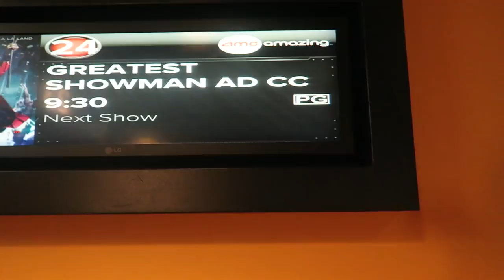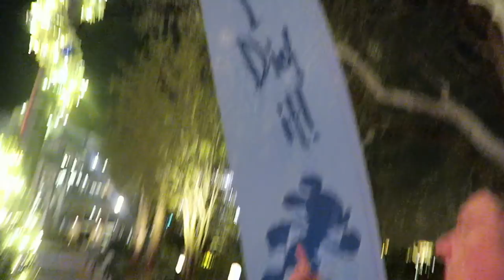Chelsea Jinxes Fantasmic & It Stops Mid Show!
Kristen and Chelsea come along for Fantasmic Friday, but it turns out to be not your typical performance... Some unexpected stops made for an interesting show. Then we head over to Disney Springs (again) to see "The Greatest Showman" (again).